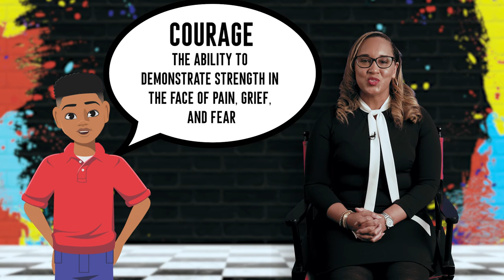Youth Lessons: Claim Your Crown VBS - R.H. Boyd